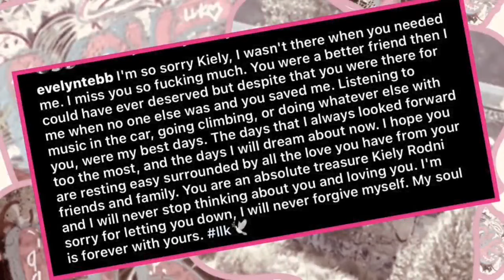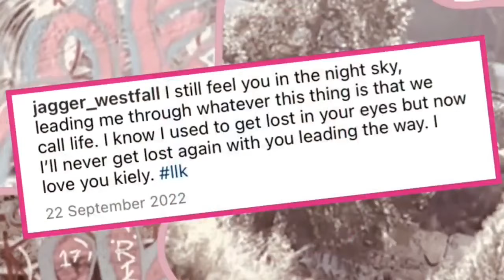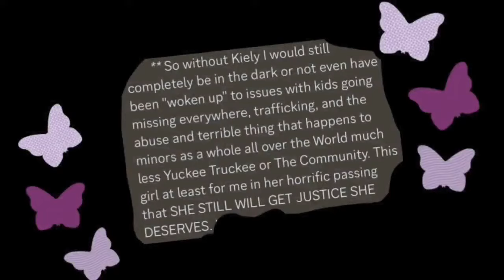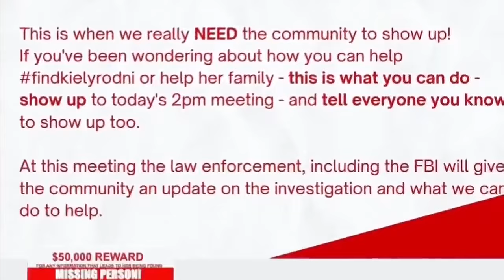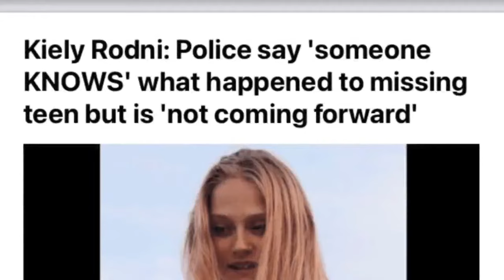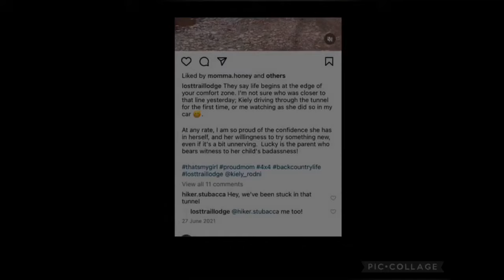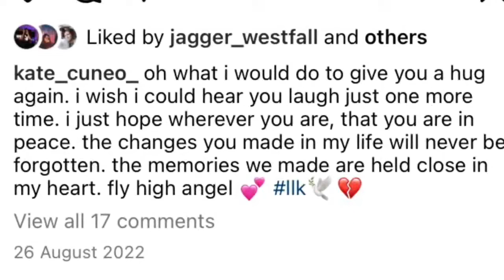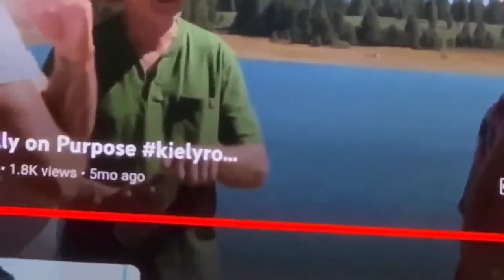Kiely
It’s been 1 year….